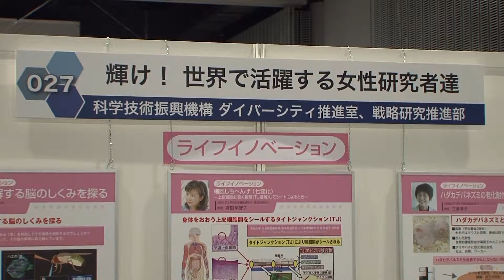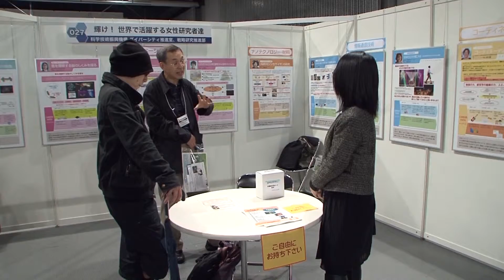【サイエンスアゴラ2014】A1-027：輝け！ 世界で活躍する女性研究者達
(出展者名)
科学技術振興機構 ダイバーシティ推進室、戦略研究推進部

（企画概要）
日本には世界で活躍するキラキラと輝いている女性研究者達がたくさんいます！！このブースでは、彼女たちが取り組んでいる最先端の研究内容をわかりやすく紹介するとともに、来場者の皆様へのメッセージとどのようにして今に至ったのか、私生活も含めて展示しました。未来のノーベル賞候補達の研究に触れてもらい、女性研究者から話をしました。

2015年制作